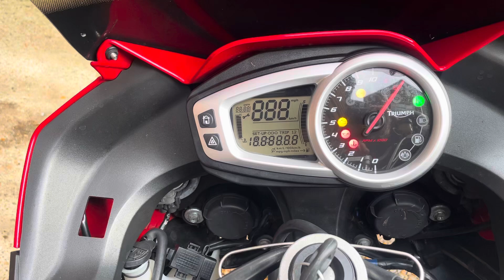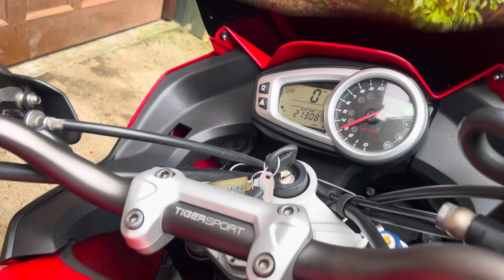Triumph Tiger 1050 Sport 2014 with 21309 miles and a Full Service History.